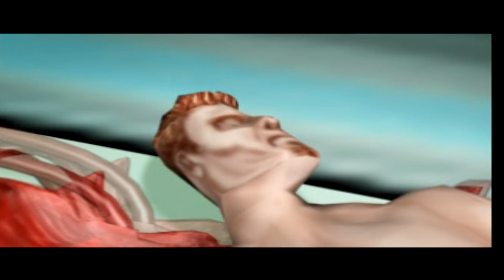COURT, SIMPLE MAIS EFFICACE! (Spiderman) "4K"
Dernière vidéo sur Spiderman, rien a redire, c'étais Spidy quoi! :)